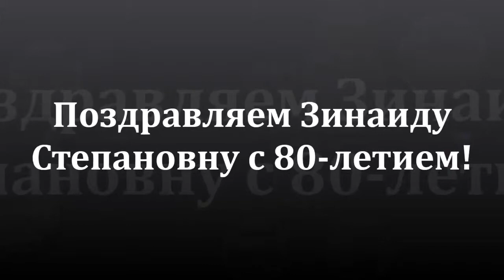Поздравление 80-летний юбилей слайд фото с музыкой с днем рождения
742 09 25 МТС Организация и проведение праздников в Могилеве ! Сайт: genis.by 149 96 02 Velcom / Оформление и продажа праздничных товаров/гелевых шаров, доставка цветов, фото/видеосъемка, свадебный кортеж, ведущие для свадьбы или юбилея, усадьбы/беседки для отдыха, голуби и многие другие услуги в Могилеве: genis.by